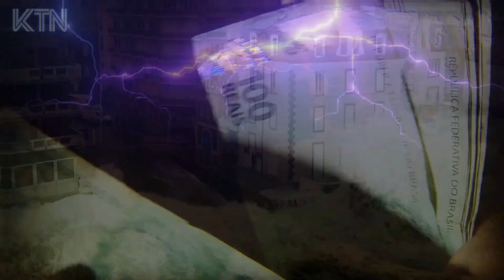ASTEROIDE PASSA sobre o BRASIL e causa PREOCUPAÇÃO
Um asteroide do tamanho de um ônibus, passou raspando ontem dia 26 em nosso planeta. Essa foi uma das maiores aproximações já registradas, informou a agência espacial americana a Nasa.

Live completa da passagem do asteroide dia 26/01. Link do vídeo

💕Olá meus lindos e lindas, esses são os links dos meus outros canais. 👉Canal de filmes